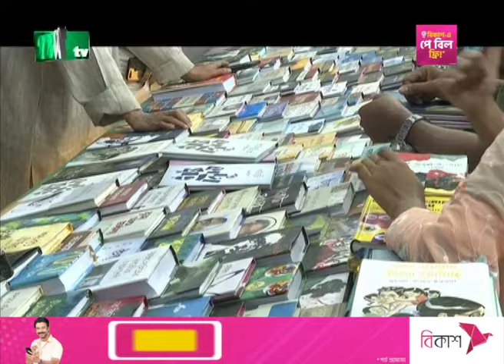বইপ্রেমীদের পদচারণায় মুখরিত একুশে বইমেলা | Book Fair 2024 | NTV News